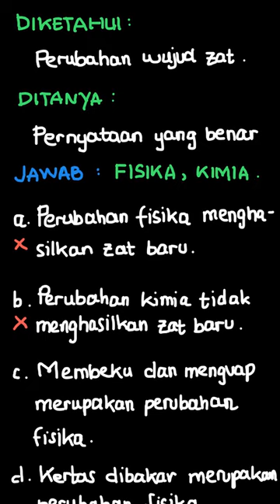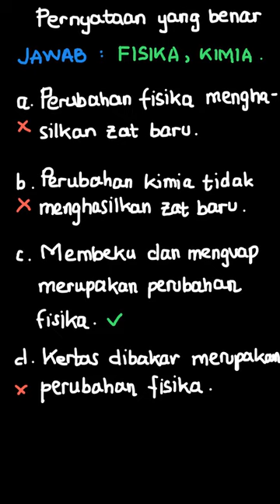10. Pernyataan yang benar mengenai perubah... | Pendalaman Buku | Kelas 7 | 1 | Fisika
✅ Dalam video ini kita akan membahas: 10. Pernyataan yang benar mengenai perubahan wujud zat adalah. . . .
a. Perubahan fisika adalah perubahan zat yang selalu menghasilkan zat baru
b. Perubahan imia adalah perubahan zat yang tidak menghasilkan zat baru
c. Membeku dan menguap merupakan contoh perubahan fisika
d. Kertas yang terbakar merupakan contoh perubahan fisika
Tema:
Kelas: 7
Mata Pelajaran: Fisika
Bab: 1
Buku: Pendalaman Buku Teks Fisika SMP Kelas VII

👉 Buku yang telah tersedia:
{PLAYLIST_LINK}
Di mana kamu dapat menemukan kami?